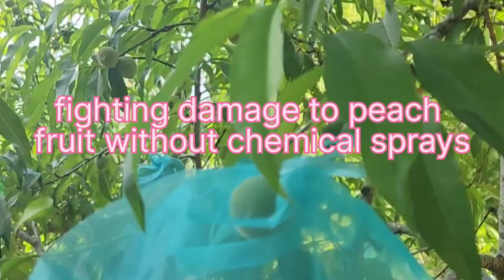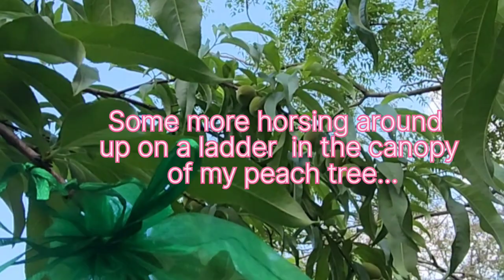Preventing damage from Plum curculio weevil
Peach tree fruit destruction, attempting to prevent borer damage with reusable mesh bags as covers.